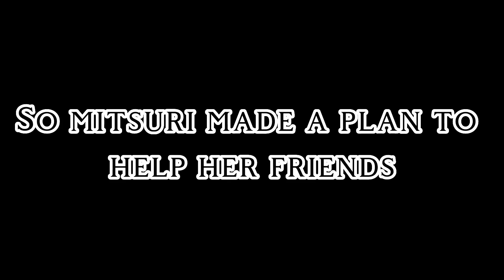What Have We Done.. ll last part ll sanegiyushino ll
Hope you all enjoyed this